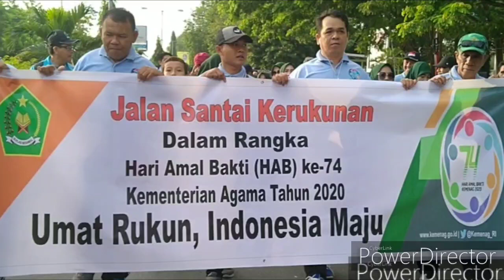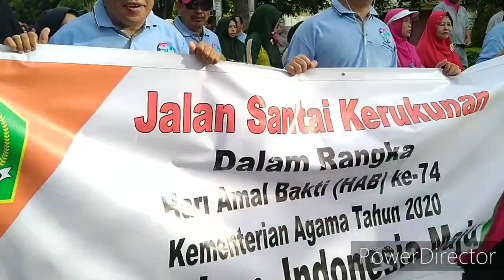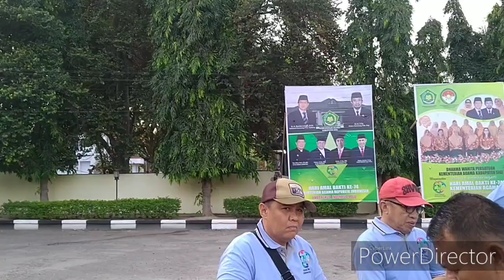Drumband MAN 1 Palu dan photo bareng peserta JALAN SANTAI KERUKUNAN pada HAB KEMENAG RI ke_74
Drumband MAN 1 Palu dan photo bareng peserta JALAN SANTAI KERUKUNAN pada HAB KEMENAG RI ke_74 tahun 2020 di Kota Palu Sulawesi tengah